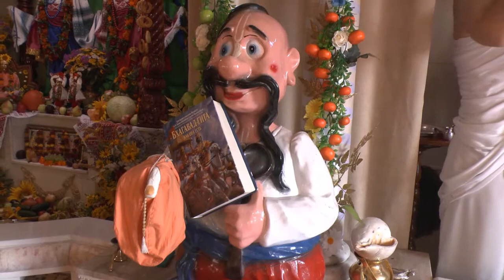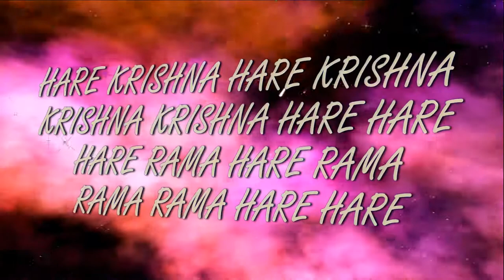3.08.2020 BALARAMA PURNIMA ISKCON Dnipro Ukraine